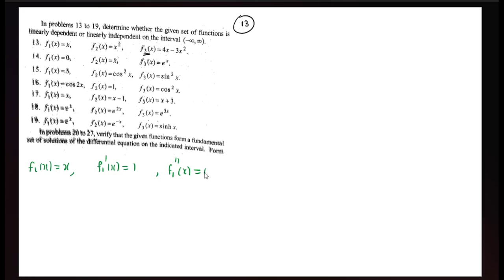Solutions of Homogeneous Linear Differential Equations / 4th Sem Complimentary Maths